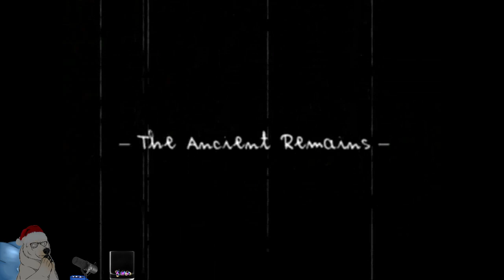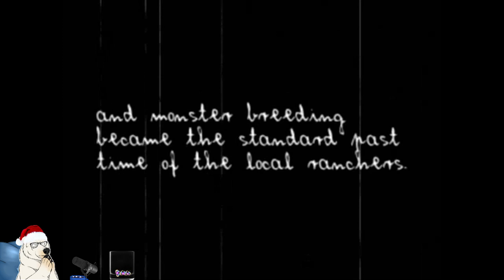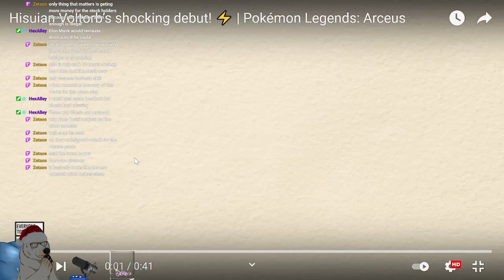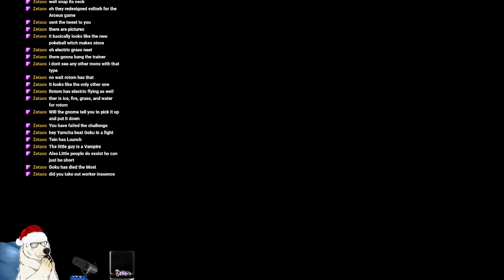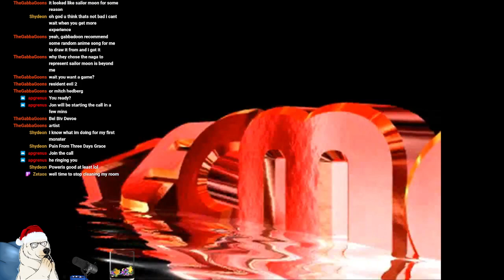[Monster Rancher DX - 2] If One More Animal Goes Down In one Shot and Dies I Will Cry [Game Awards S